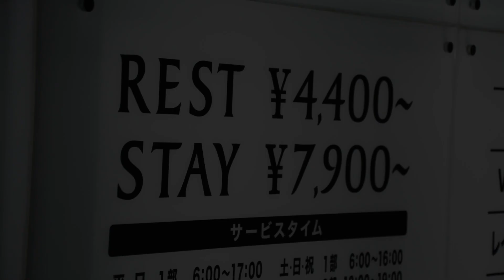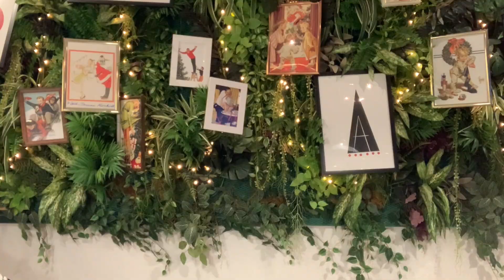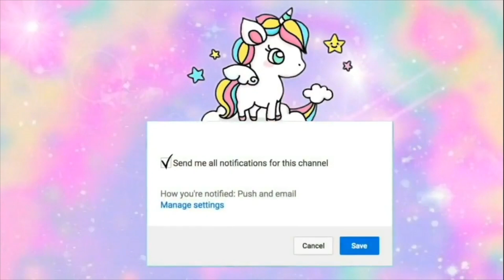８Things Japanese Single Ladies Do on Xmas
🔥NEW🔥
Interview on Japankyo Podcast was just released🦄🌟🌟